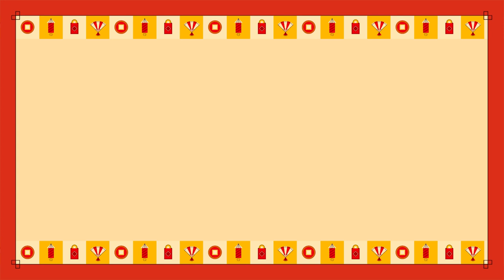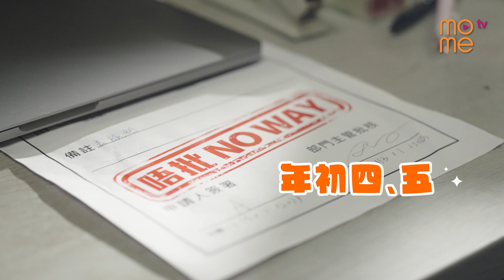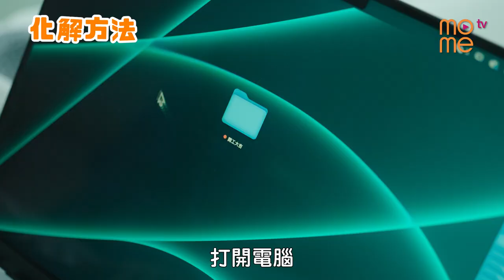2023新春特備節目《兔年開工吉日》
三年啦～澳門嘅旅游經濟終於又再起步
無論係打工仔 定係老闆
都要為自己開個好年！

邊日吉日、邊日凶日？點樣化解？
返工嘅時間都有影響！？
呢集一次過睇曬！

喺呢度，願2023新一年
人人富貴、吉星高照
遇事逢凶化吉